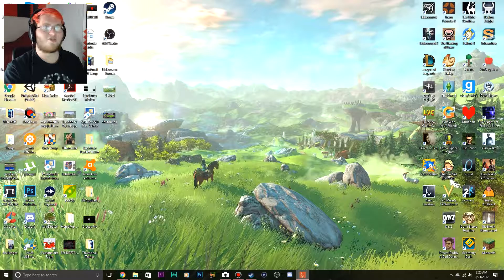Alien Isolation #10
Video #1 ►

Video #2 ►